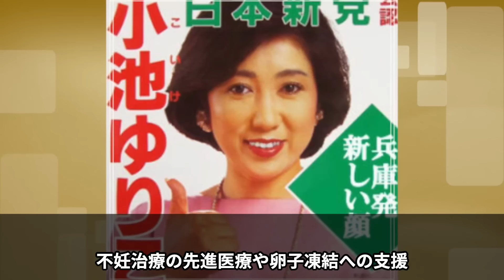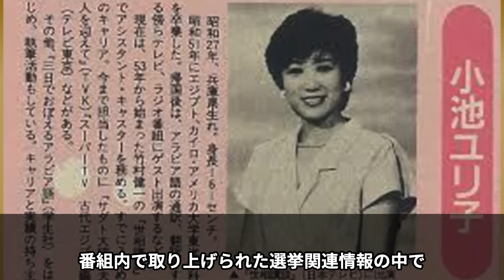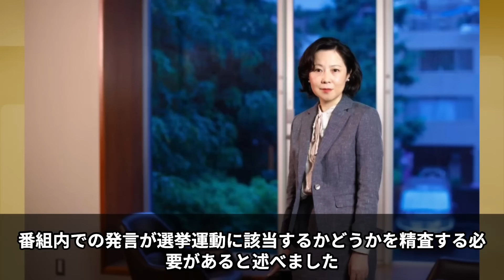【小池百合子】東京都知事選の放送が公職選挙法違反か！？ TBS「アッコにおまかせ！」の誤情報と波紋【選挙】